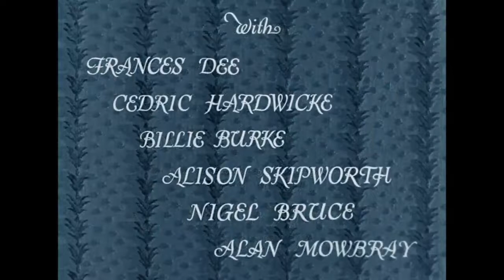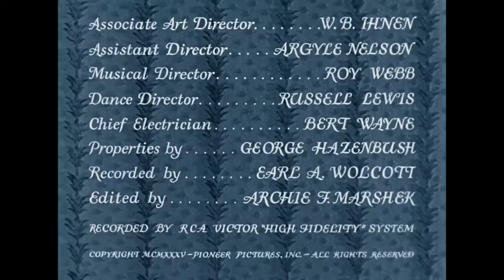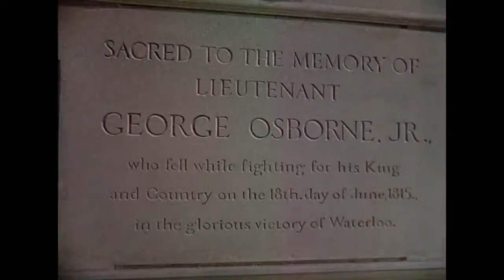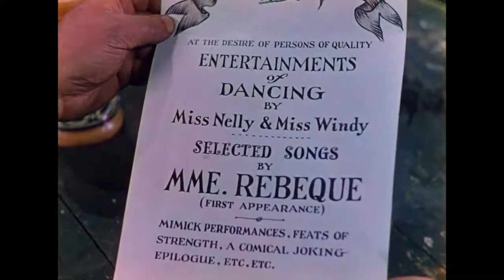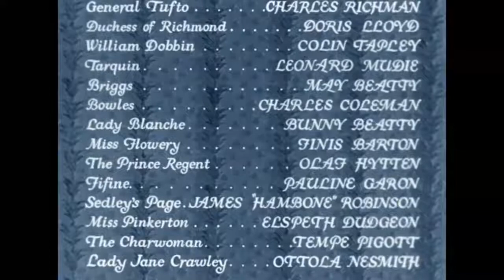Becky Sharp (ROUBEN MAMOULIAN director, RKO 1935)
THE FIRST FULL-LENGTH FILM IN TECHNICOLOR AND IT IS **GORGEOUS**.

Becky Sharp is a 1935 film directed by my old boss, Rouben Mamoulian, and starring Miriam Hopkins, who was nominated for the Best Actress Oscar. In the supporting cast are William Faversham, Frances Dee, Cedric Hardwicke, Billie Burke, Alison Skipworth, Nigel Bruce, and Alan Mowbray.

The film is based on the 1899 play of the same name by Langdon Mitchell, which in turn was based on William Makepeace Thackeray's 1848 novel Vanity Fair. The screenplay was written by Francis Edward Faragoh. The film was considered a landmark in cinema as the first feature film to use the newly developed three-strip Technicolor production throughout, opening the way for a growing number of color films to be made in Britain and the United States in the years leading up to World War II. Lowell Sherman, the original director, had fallen ill while working on Night Life of the Gods before starting Becky Sharp, but had continued to work on the project; he died of double pneumonia four weeks into production. After Sherman's death, Rouben Mamoulian was brought in to finish the film. Mamoulian did not use any of the footage shot by Sherman, deciding instead to reshoot the entire film.

NEW! City Streets (1931) now available in zip file and downloadable from my personal blog